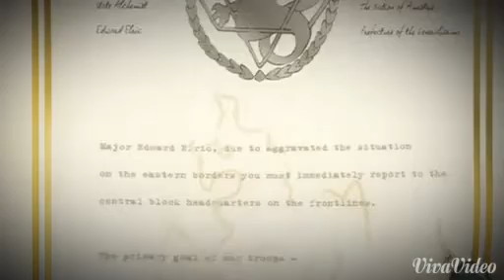Fullmetal Alchemist fight song